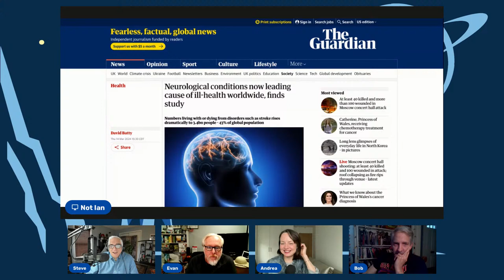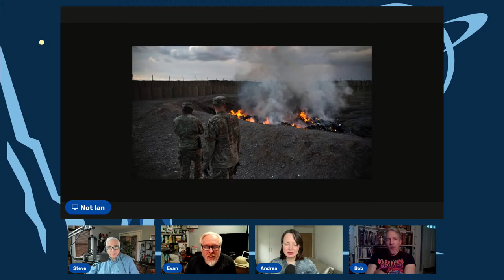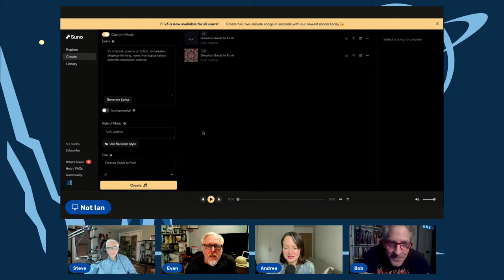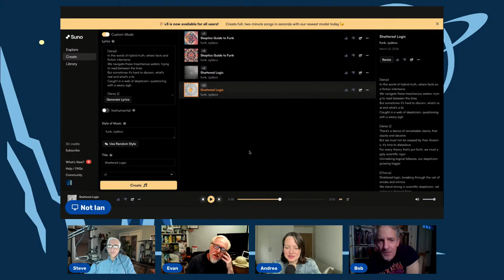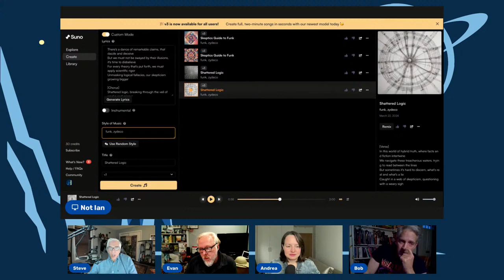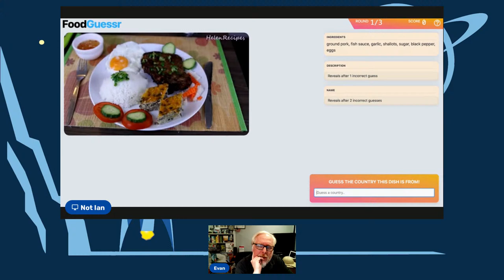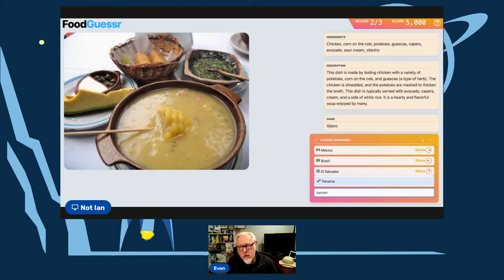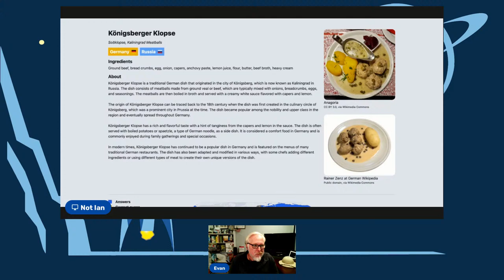SGU COMMUNITY Livestream // Friday March 22nd 2024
The Skeptics' Guide to the Universe

📘 The Skeptics' Guide to the Universe: How to Know What's Really Real in a World Increasingly Full of Fake
📙 The Skeptics’ Guide to the Future: What Yesterday’s Science and Science Fiction Tell Us About the World of Tomorrow